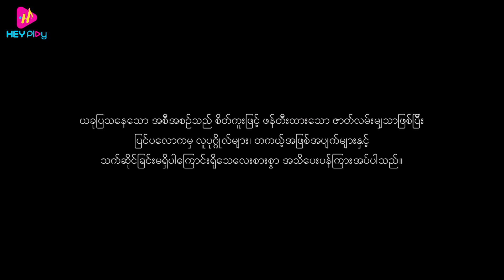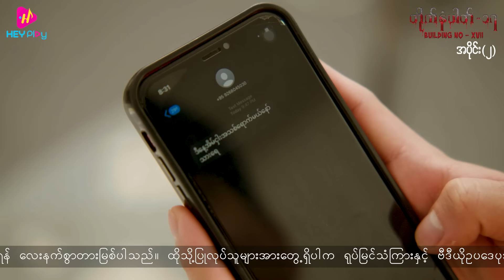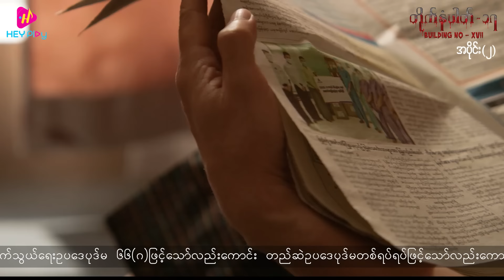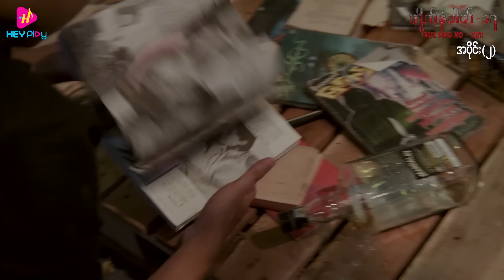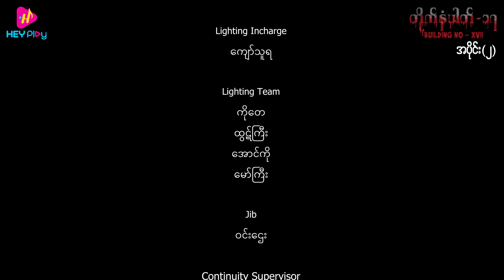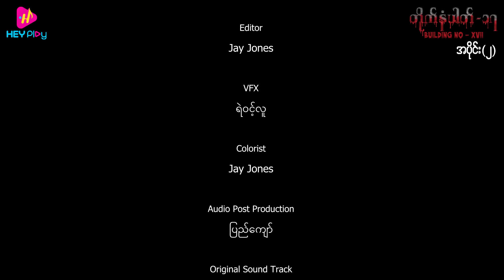တိုက်နံပါတ် ၁၇ - အပိုင်း ၂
ကိစ္စထွေထွေထူးထူး မရှိပါဘူး ...
အသက်ရှိသေးလားလို့ လာကြည့်တာပါ ...